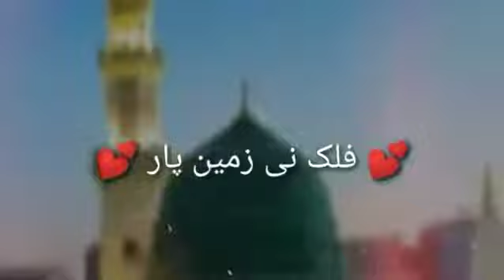17 rabi ul awal status | Rabi Ul Awal Whatsapp status| 12 Rabi Ul Awal Status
rabi ul awal status | Rabi Ul Awal Whatsapp status| 12 Rabi Ul Awal Status | 17 Rabi Ul Awal Status

HUM HUSSAINI HAI 1472